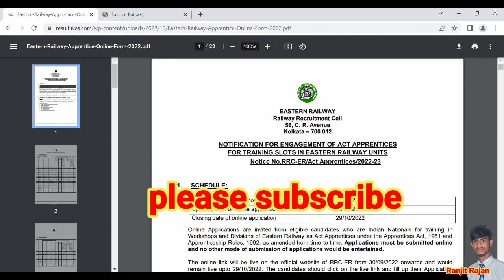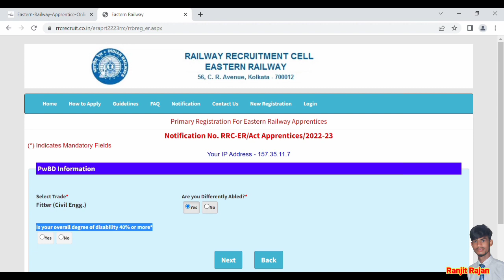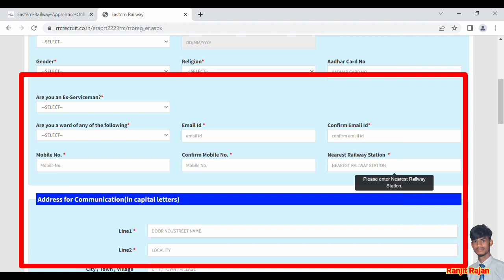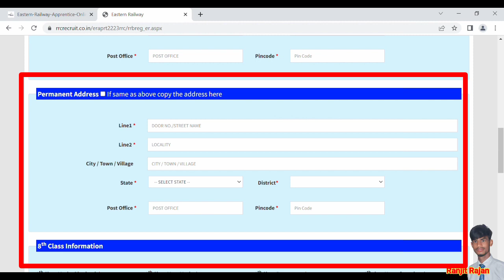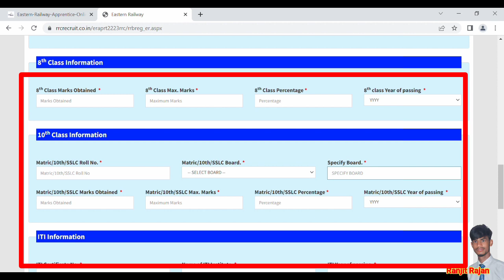How to fill Railway Eastern Apprentice online form 2022 | RRB ER Apprentice online From 2022